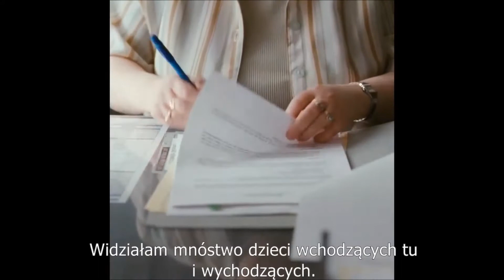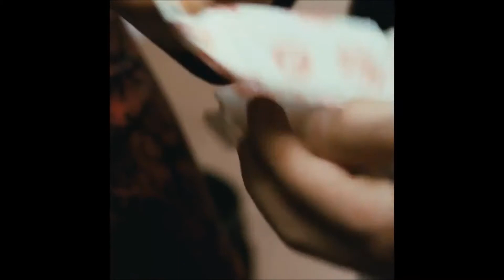Mama zwiastun PL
Owdowiała kobieta wychowuje samotnie agresywnego syna. Chłopak ma piętnaście lat i cierpi na ADHD. Wspólnie próbują związać koniec z końcem i stawić czoła problemom. Nieoczekiwanie w ich życiu pojawia się Kyla, tajemnicza sąsiadka mieszkająca po drugiej stronie drogi.